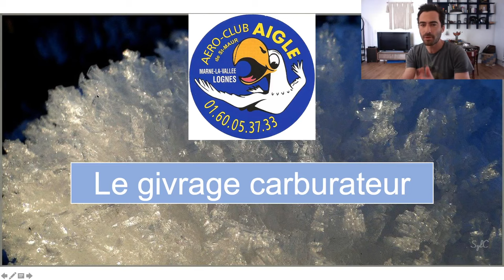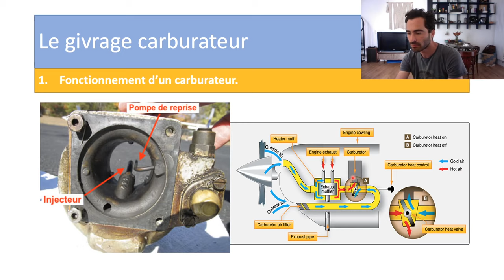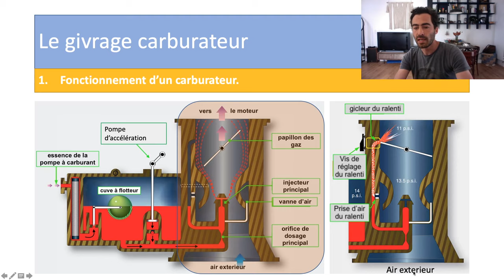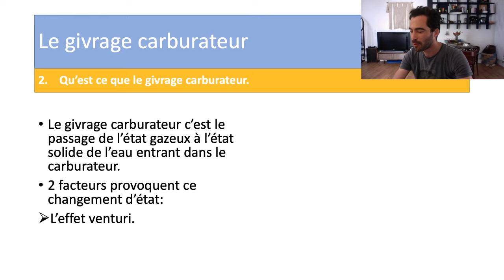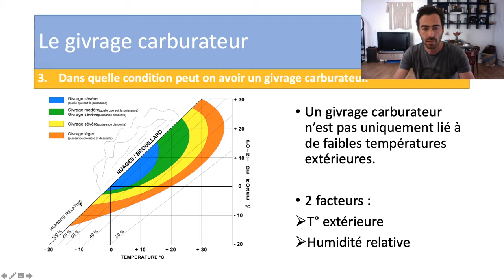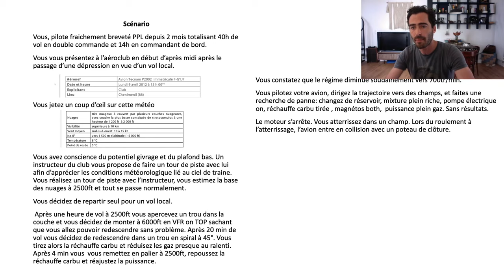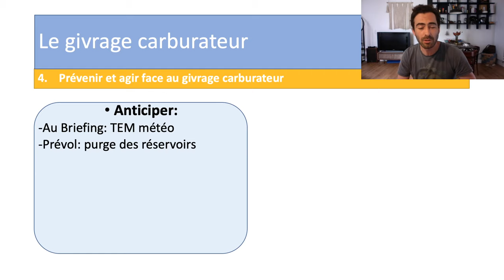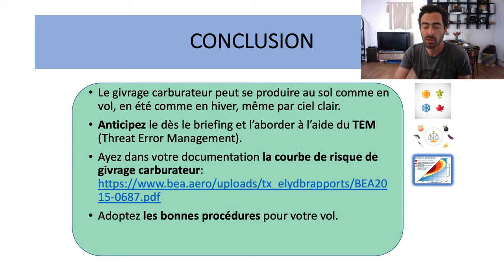Le givrage carburateur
Aéro-club Aigle de St Maur
Aérodrome de Lognes - Emerainville
Darse B
77185 Lognes